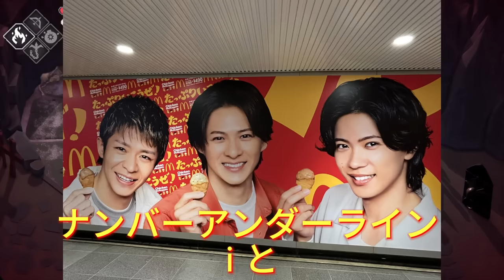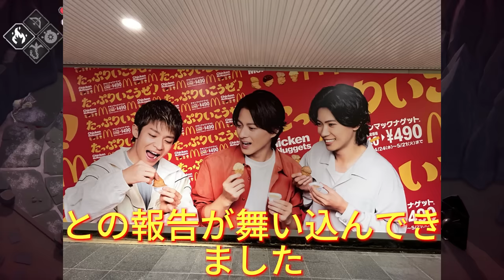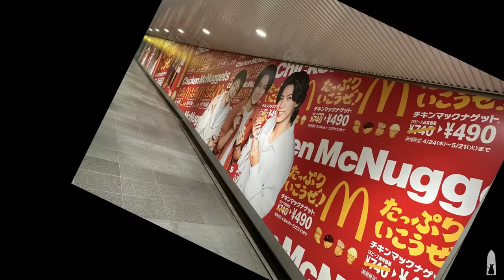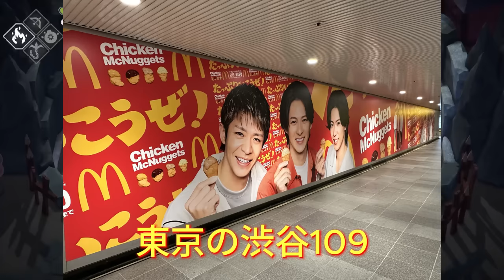【平野紫耀】渋谷109で異例の事態発生！マクドナルドとNumber_iの広告が巨大な反響を呼ぶ衝撃の理由!?マクドナルドとNumber_iのコラボが地下通路に衝撃を与える???